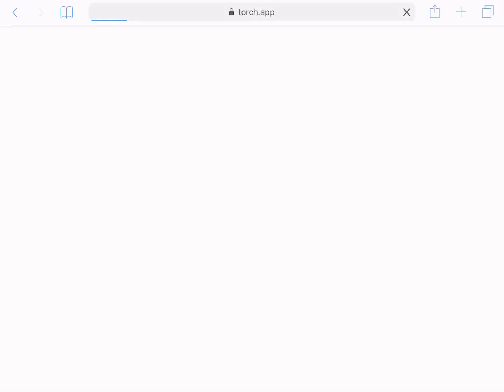Expanding the AR Creation Platform: 6D.ai + Torch 2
Partnerships that break down production silos and give augmented reality creators access to nimble enterprise AR workflows will drive the innovative content opportunities brands have been waiting for. Aimed at significantly expanding what is possible in augmented reality, Torch and 6D.ai are proud to announce a new collaboration.